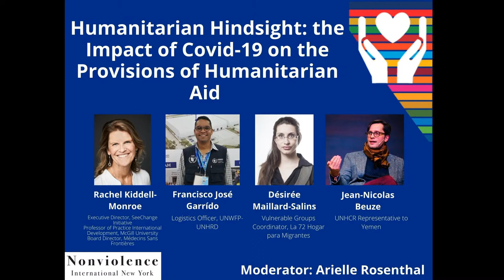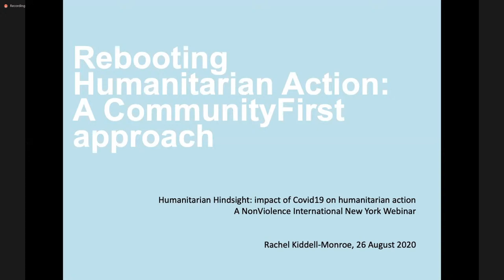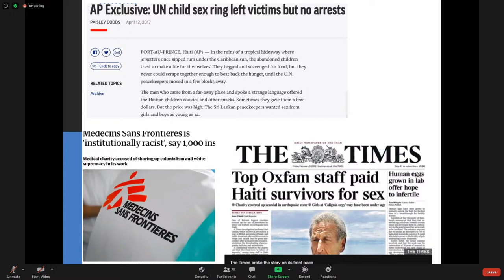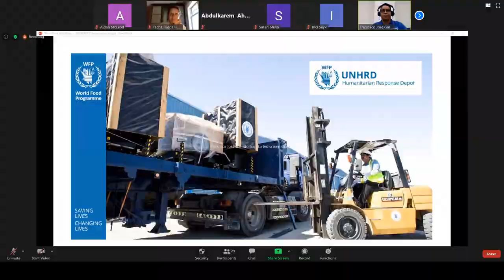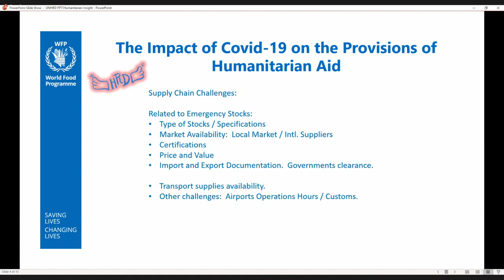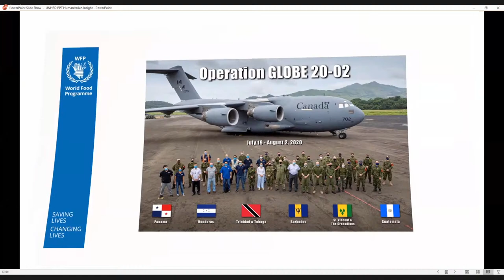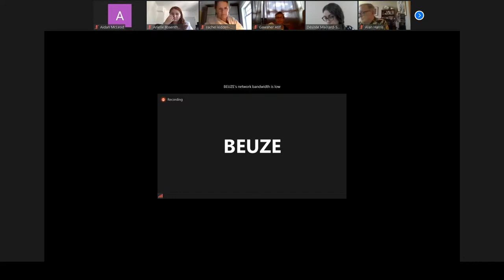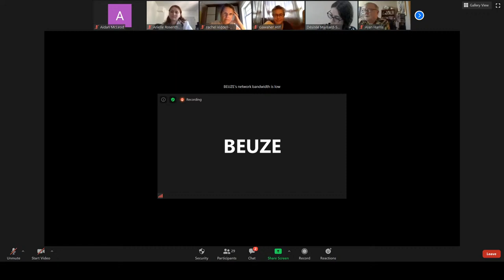Humanitarian Hindsight: the Impact of Covid-19 on the Provisions of Humanitarian Aid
The humanitarian sector has long been in need of greater attention and assistance, and the complications introduced by the COVID-19 pandemic have only served to exacerbate its obstacles. In this webinar, we discuss four fronts on which the humanitarian sector is being affected by the COVID-19 pandemic, and explore possible effects yet to come. Featuring a panel of expert humanitarians sharing their perspectives on humanitarian funding, humanitarian response, the impact of migrants in Central America and the humanitarian crisis in Yemen, we use this webinar to develop a map of the current landscape in order to plan a course for a better future.
The host will be Arielle Rosenthal, Research Analyst at Nonviolence International NY
Our speakers will include :
Jean-Nicolas Beuze, UNHCR Representative to Yemen
Désirée Maillard-Salins, Vulnerable Groups Coordinator, La 72  Hogar-Refugio para Migrantes
Francisco Garrído, Logistics Officer, UNWFP at UNHRD
Rachel-Kiddell Monroe, Executive Director, SeeChange Initiative, Professor of Practice,  International Development, McGill University, Board Director, Médecins Sans Frontières